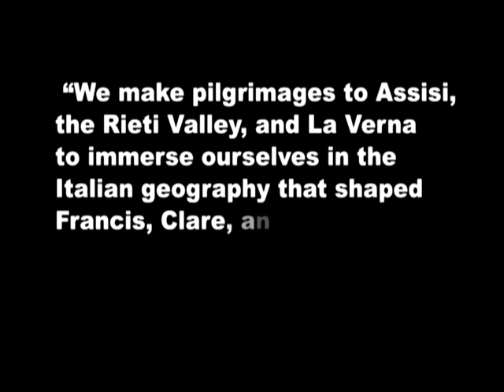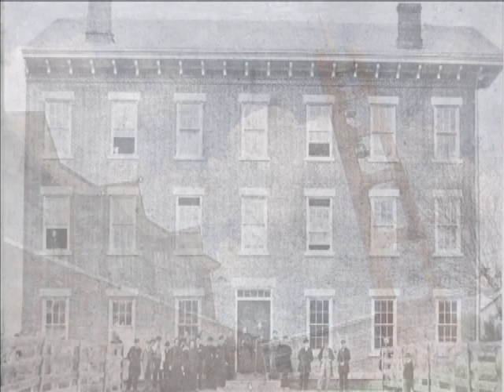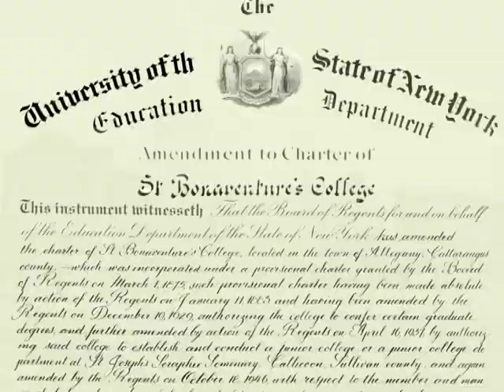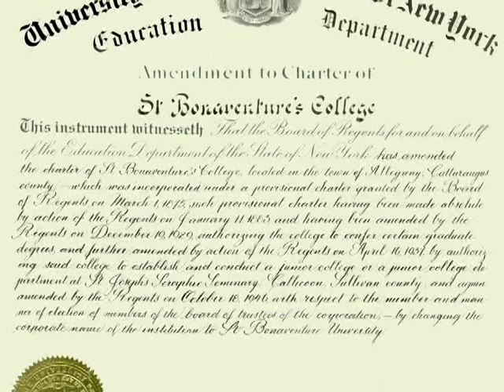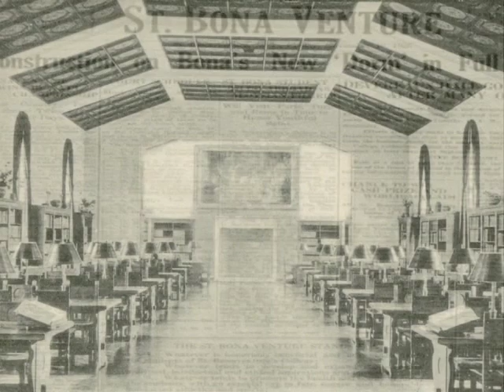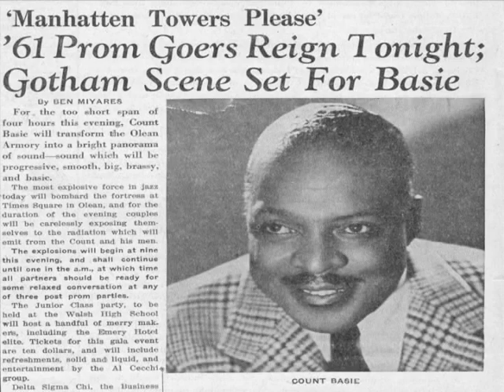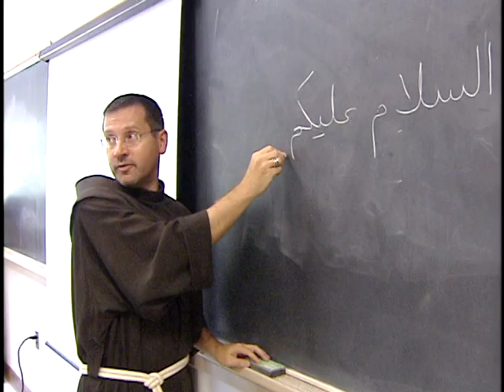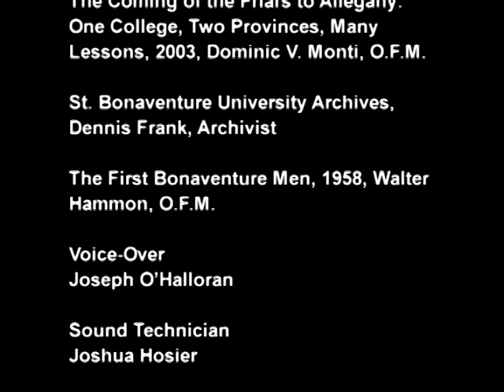SBU History: 150 years of St. Bonaventure University